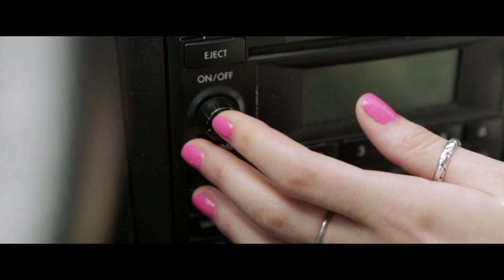1-800-BAND - Diver Blue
1-800-BAND, "Diver Blue," from the Diver Blue EP, out April 8th, 2014 on Almost Ready Records. Directed by David Cavallo and Produced by Stacie Nice and Endless Picnic.